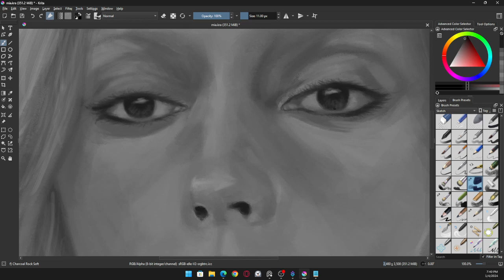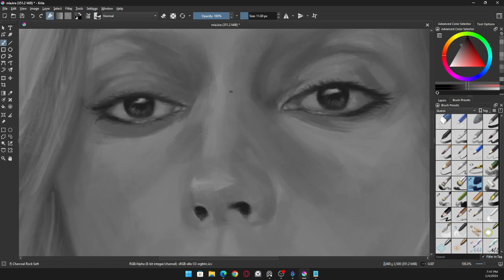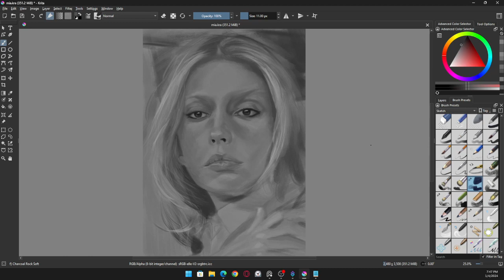Portrait Painting Digital Practice02part4 [01_04_24]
Reference data:
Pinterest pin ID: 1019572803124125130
Magazine: Cultured Magazine @cultured_mag
Model: Mia Goth
Photographer: Rachel Fleminger Hudson @rachelflemingerhudson

Watch Live! @TWITCH/T0Y0AKI @KICK/T0Y0AKI
X @T0Y0AKI